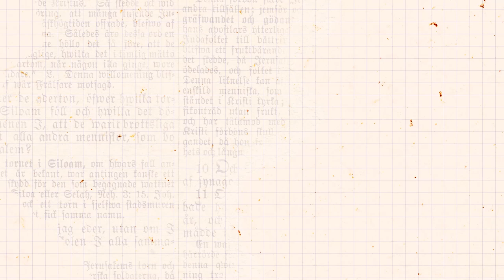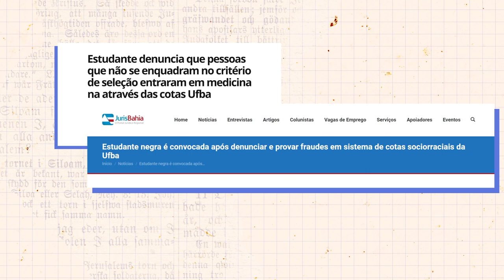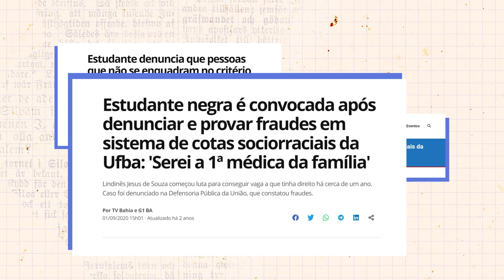A importância da heteroidentificação racial para a Lei de Cotas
Lindinês de Jesus Sousa começou a estudar para ser médica ainda na adolescência. No entanto, ao prestar o vestibular para o tal sonhado curso, ela viu a vaga que deveria ser reservada a uma pessoa preta - que pela nota seria ela - ser ocupada por uma pessoa branca.

Pra seguir a carreira dos seus sonhos, antes Lindinês teve que combater um esquema de fraudes na Lei de Cotas - política afirmativa que reserva vagas para pessoas negras e indígenas no ensino superior, mas que, em 2019, estavam sendo ocupadas por pessoas brancas na Universidade Federal da Bahia

Nesse vídeo  ela conta como enfrentou os fraudadores e salvou o seu sonho e o de outros alunos.